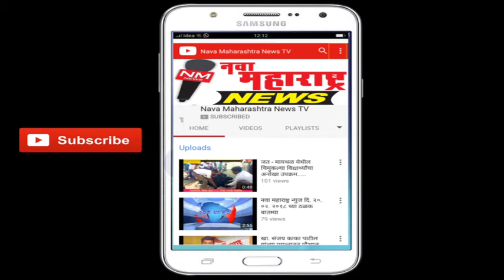निपाणी : कुन्नूर ग्रामपंचायतीमध्ये शिवशरण अप्पण्णा जयंती साजरी :नवा महाराष्ट्र न्यूज